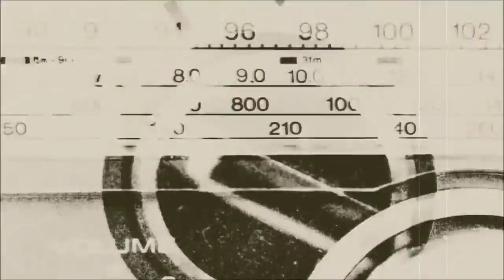Transportation planners are like bad parents | Walk Lobby TV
"I want it NOW NOW NOW!"

Do you cave to that sort of nonsense from your kids? No. At least I hope not. If you do, I'm going to roll my eyes and say you aren't a great parent.

Transportation planners assume that everyone should be able to zip their cars through intersections with minimal delay. Success is measured by how fast the motorists get through.

Can you wait a sec? Nope.